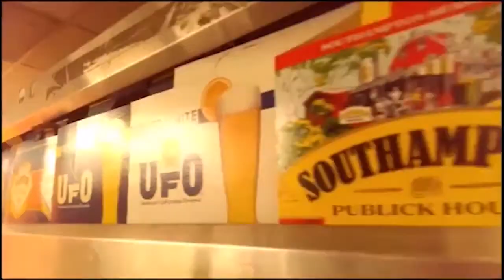Coño El Show (el podcast) 65: Dan DiDio... 'nuff said